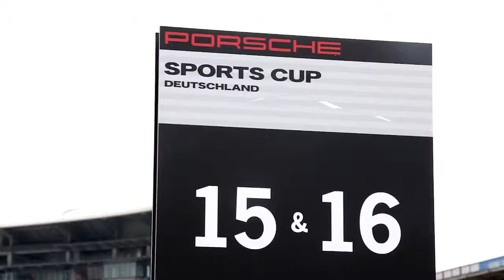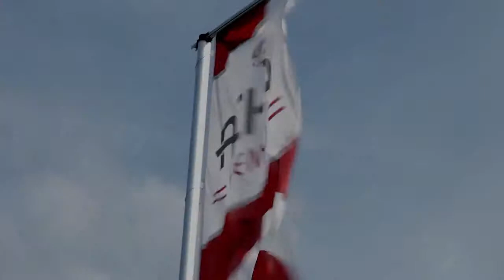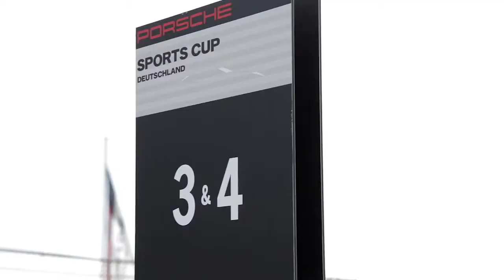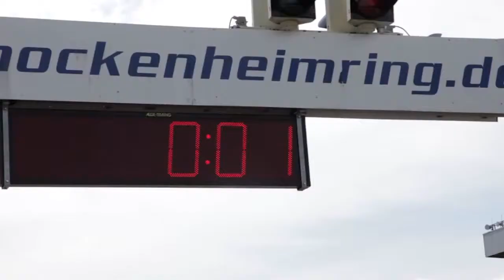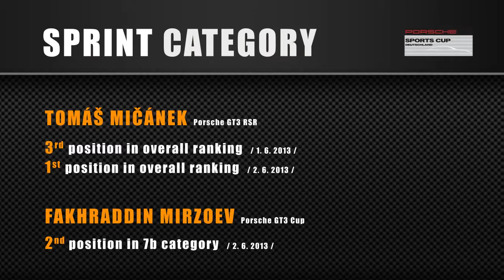Porsche Sports Cup, Hockenheimring, 1-2.06.2013, Terma Travel Racing